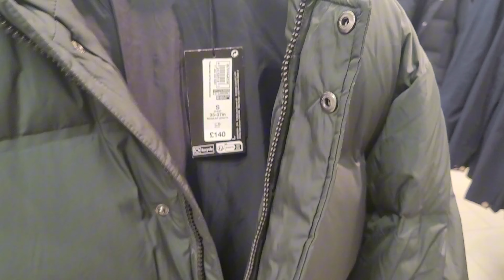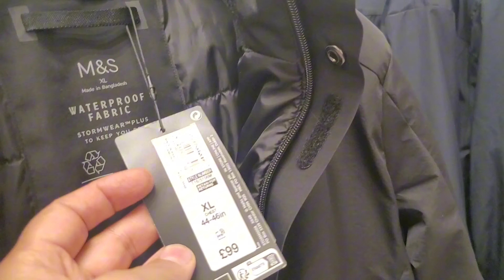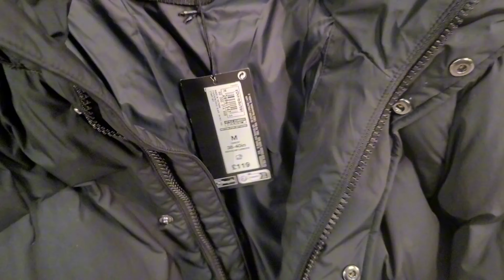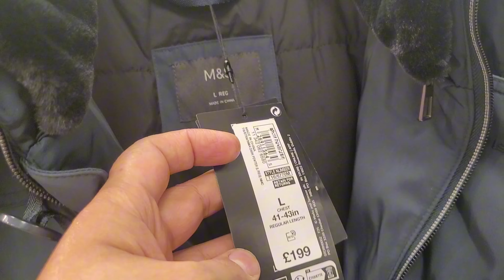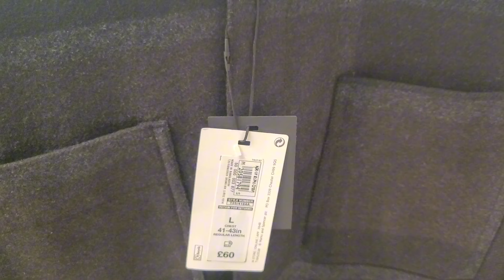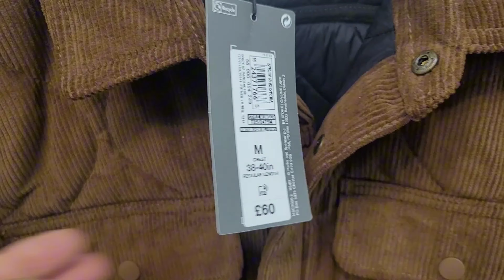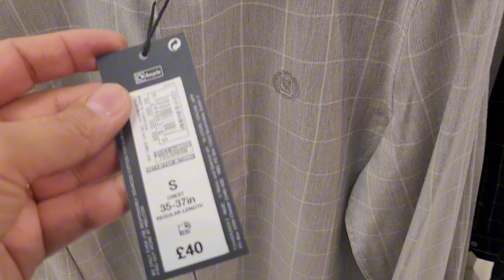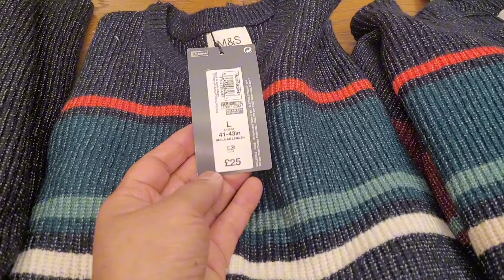NEW IN MARKS & SPENCER MEN'S WINTER COLLECTION | HAUL NOVEMBER 2023 4K